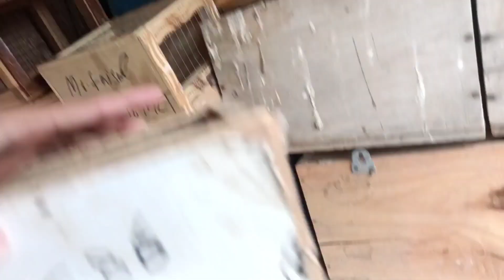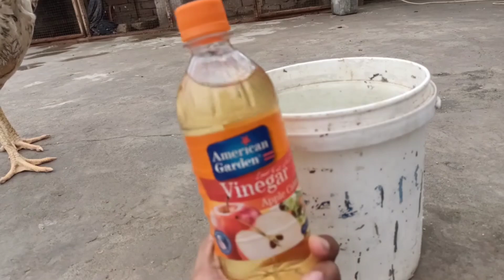inko bachana pry ga kuch bh kr k 😭 | Ye krna zarrori ho gya h ab to 🥺💔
AssalamuAlaikum Friends;
im here for you with all of my passion. My goal is to build a community that love pets and want to see content regarding pets.
I will be sharing pets vlogs and all information in accordance with birds and animals that you will love to watch. I hope we will be like a family and i will consider you as my partners. This is just a start i want you guys to get engaged with our family and share my channel to make it vast. This will give me more energy to work hard to give my best as it should be.